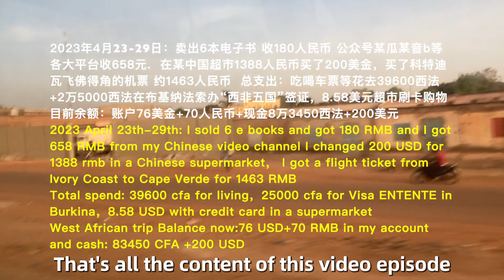West Africa#21:Arrive 🇧🇫Burkina Faso my 112th country..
In this video,I shared my border crossing experience from 🇲🇱Mali to 🇧🇫Burkina Faso and also include the visa info for 🇧🇫Burkina Faso.(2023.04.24)